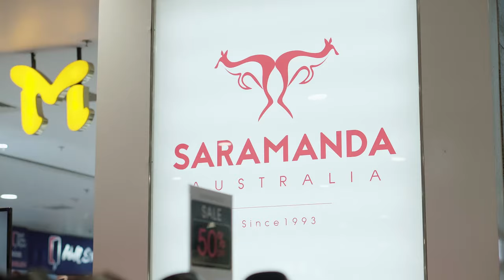Saramanda x Thazin Nwe Win Myanmar Actress Present Ladies Lambskin Collection (+ENG/THA)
The beautiful and talented Thazin Nwe Win would like to recommend latest Saramanda premium lambskin collection and reviews the 2 best selling women shoes. Follow her to see this incredible softness lambskin.

New Arrival : Luna , Sasha I , Sasha II
Best Seller : Molly L , Molly IIIL